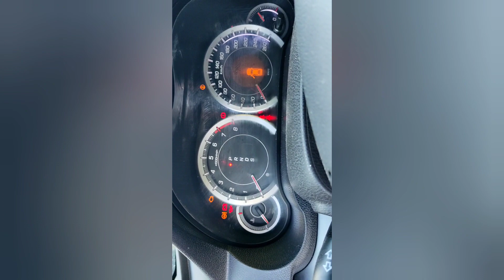ניתוק קודן ריינג'ר - הונדה אקורד 2013-2015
הסרטון מראה היכן נמצאת העלוקה וכיצד ניתן לבצע מעקף במקרה של תקלה.

מתנצל מראש על החלק האחרון של הסרטון שהצטלם במאוזן, אין לי כח להתחיל להתעסק עם עריכת וידאו.

הסרת אחריות: פעולה זו אמורה להתבצע ע"י איש מקצוע ואינני אחראי לכל נזק העלול להתרחש בעקבות ניסיון ביצוע של המוצג בסרטון.